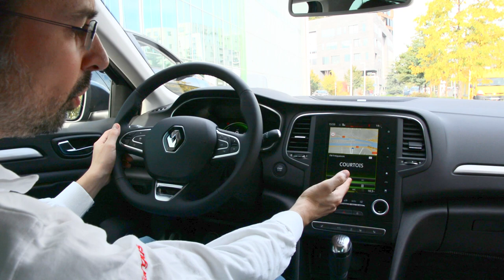Renault Mégane 4 vs Volkswagen Golf 7 : comparatif en vidéo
La nouvelle Renault Mégane 4 affronte l'actuelle Volkswagen Golf dans un match en vidéo. Style, habitabilité, moteurs... on vous dit tout !